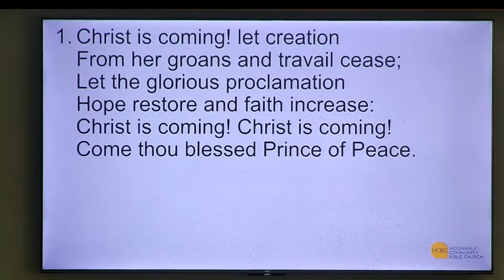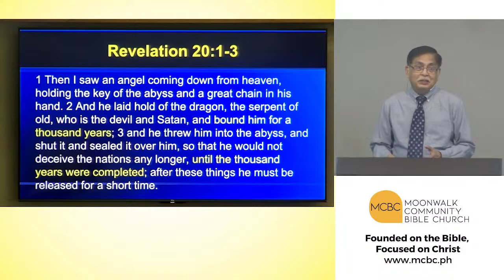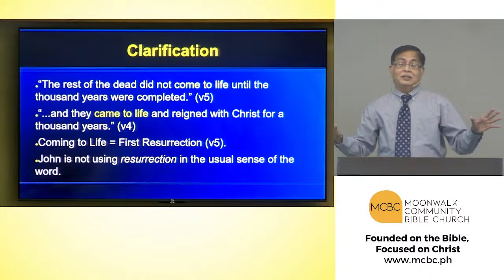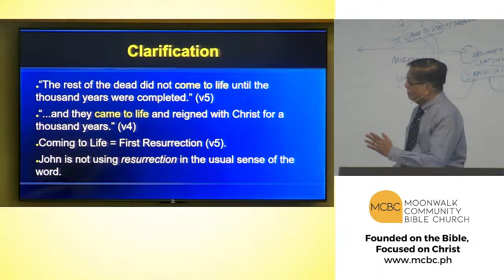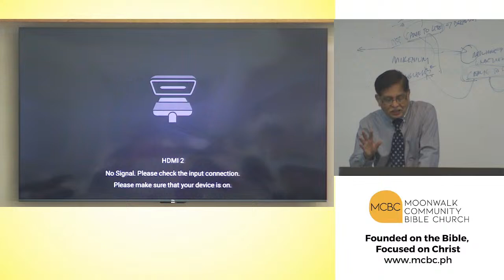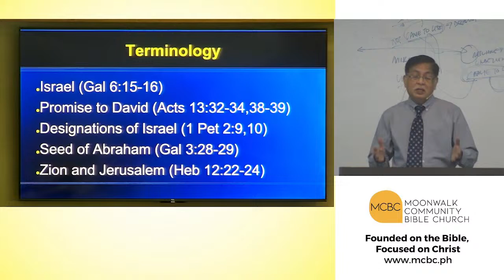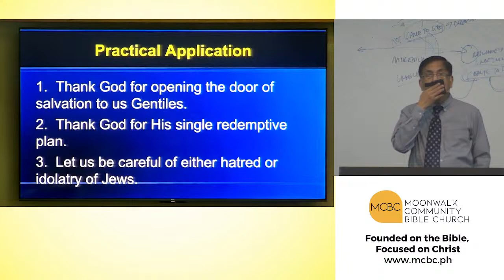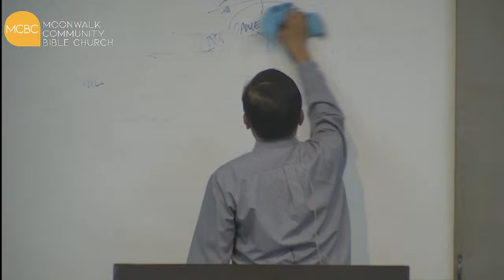01/28/24 SS - The Millennium Part 5 | P. Rolly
00:00 Live
02:24 Start of Service
08:15 Start of Teaching